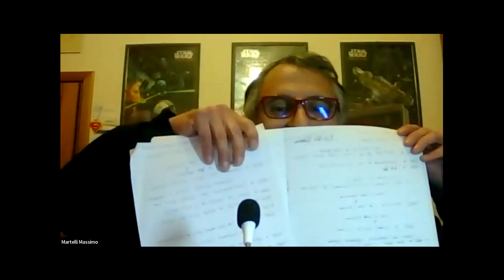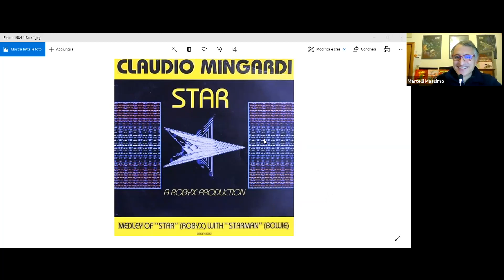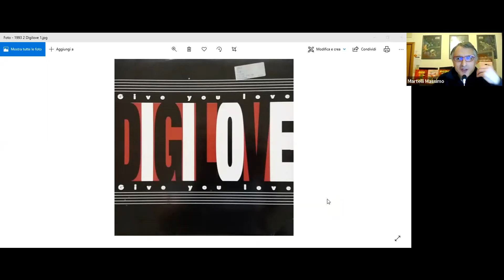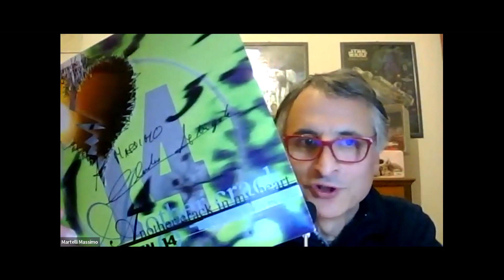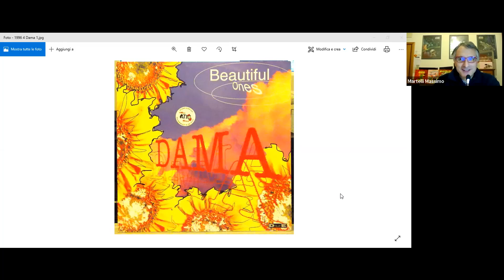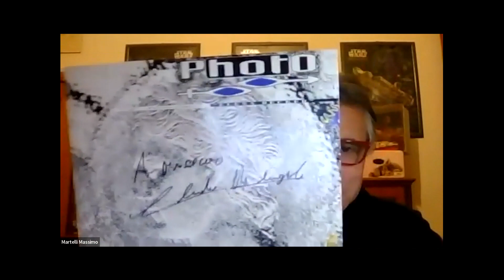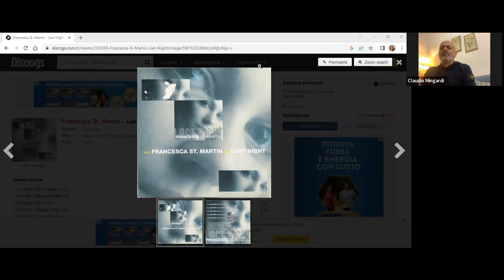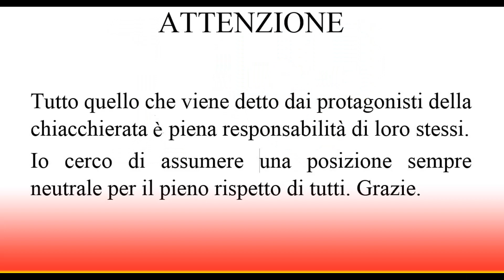Claudio Mingardi (Fourteen 14 - Francesca ST.Martin - DAMA - ICE MC - POLO) - 346 Puntata 22 02 23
DJ, autore, produttore, cantante, fotografo. Uno dei capisaldi della dance anni 90 e 2000 con un debutto giovanissimo negli anni 80. Una cavalcata entusiasmante: dall'incontro con Roberto Zanetti ad Alexia, dalla nascita dei Fourteen 14 al progetto con Papa Francesco. INCREDIBILE !